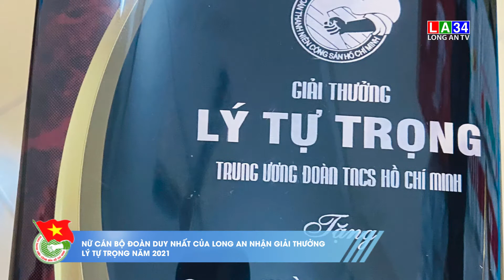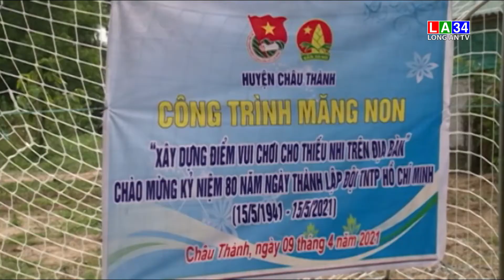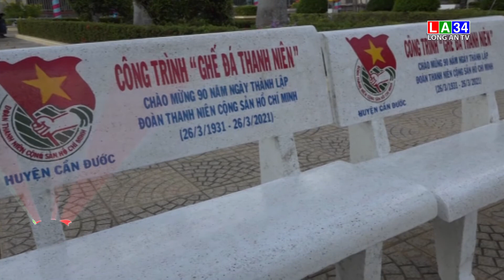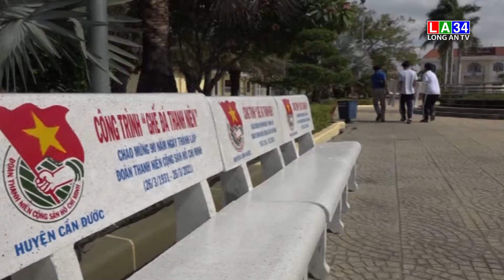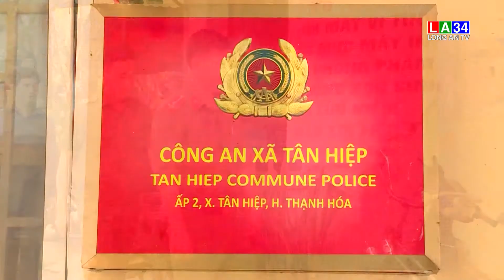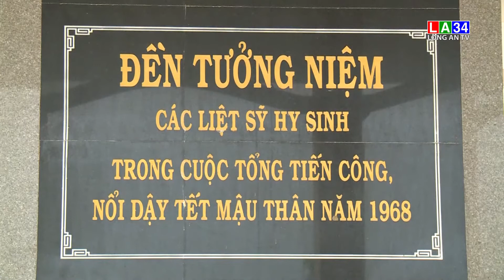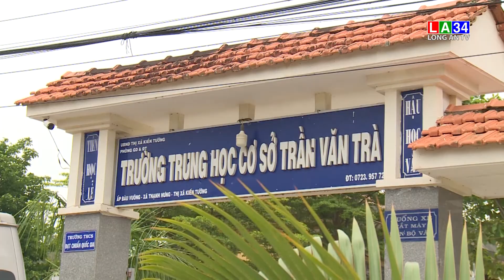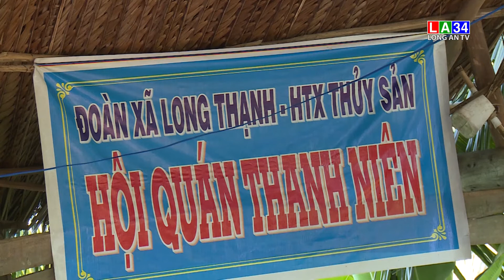TRUYỀN HÌNH THANH NIÊN LONG AN - THÁNG 4/2021